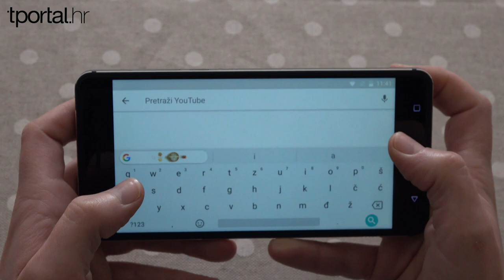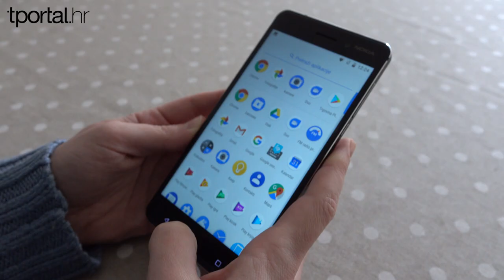Tportalova recenzija: Nokia 6